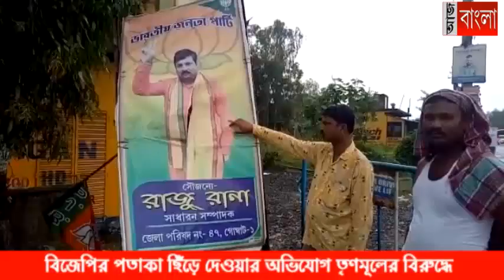বিজেপির পতাকা, ফেস্টুন ছিঁড়ে দেওয়ার অভিযোগ উঠল তৃণমূলের বিরুদ্ধে।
গোঘাট ১ নং ব্লকের উল্লাসপুর এলাকায় বিজেপির বেশকয়েকটি পতাকা, ফেস্টুন ও ব্যানার ছিঁড়ে দেওয়ার অভিযোগ উঠল তৃণমূলের বিরুদ্ধে।